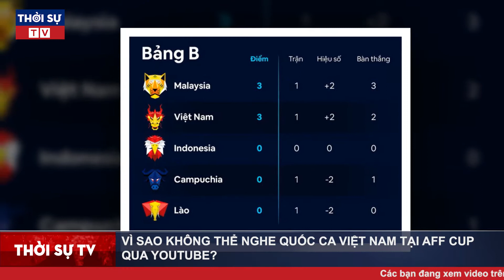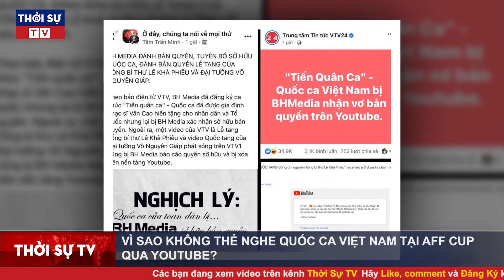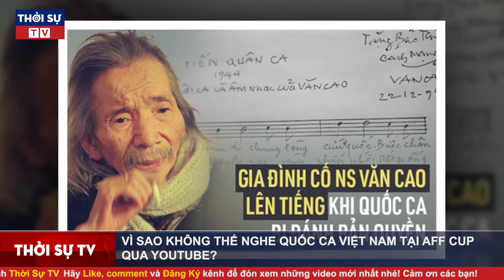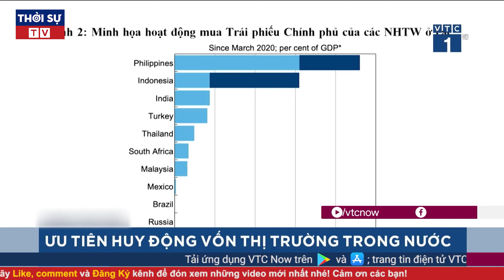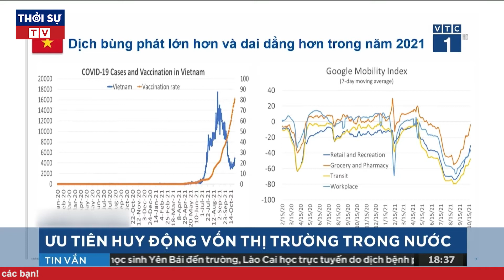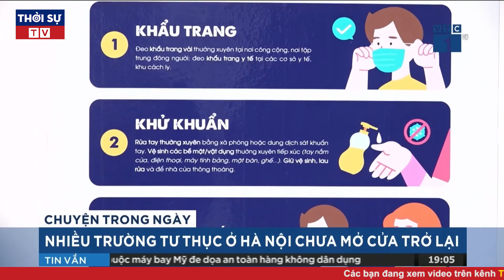Thời Sự Nóng Nhất 7/12: Vì sao không thể nghe Quốc ca Việt Nam tại AFF Cup qua YouTube ?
▶ Theo dõi những nội dung mới và hấp dẫn nhất:
☞ Thời sự Việt Nam mới nhất:
☞ Thời sự Quốc tế mới nhất:
☞ Tin Quốc tế mới nhất:
☞ Tin tức 24h mới nhất: